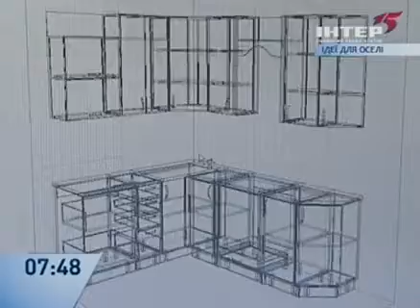Монтируем кухню - Идеи для дома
Большинство украинцев сегодня покупая мебель, даже и не думают о том, чтобы монтировать ее самостоятельно. Однако, "Идеи для дома" доказывают, что, по крайней мере, кухню можно установить и самому.